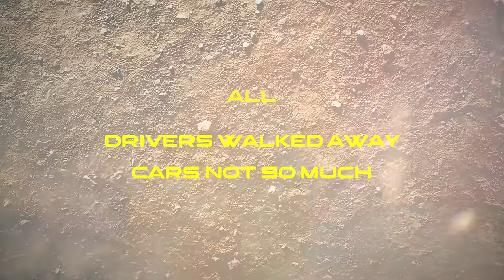2023 Smash & Crash